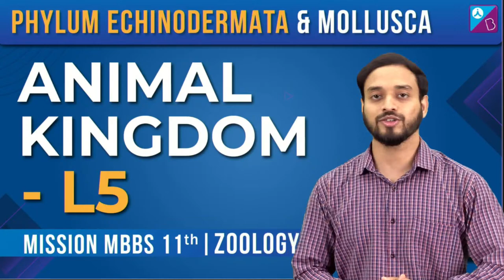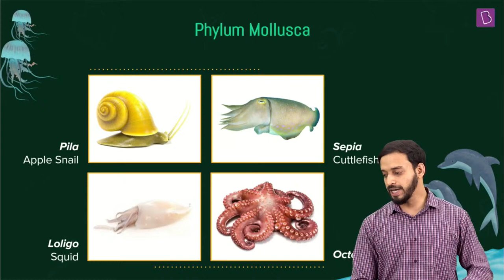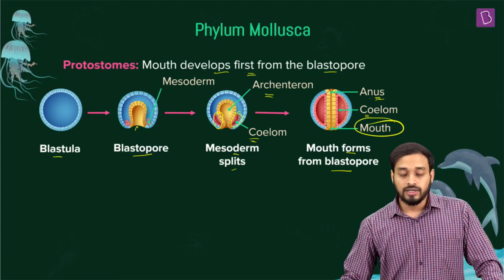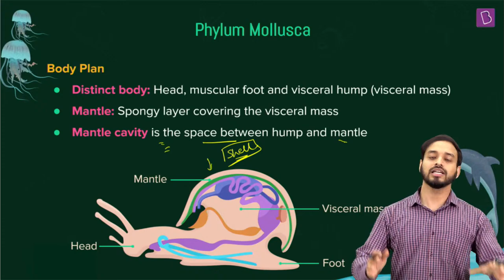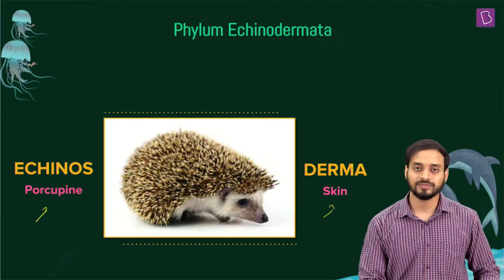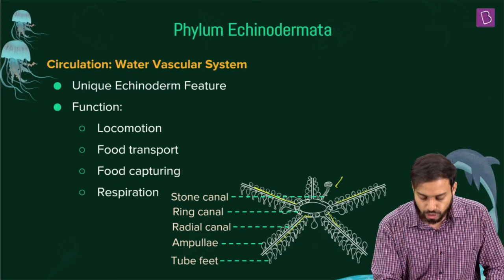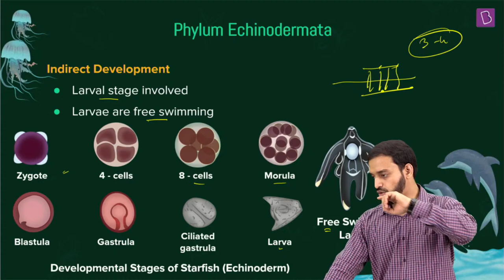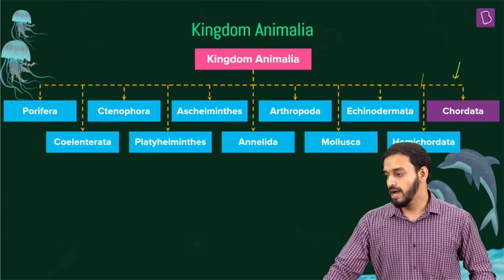Phylum Mollusca and Echinodermata - Animal Kingdom Class 11 Biology (L5) | NEET 2024 Exam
💸 Cash Rewards
🏆 Be an All-India Rank

Hello students, welcome to this session. In this session of the lesson 'Animal Kingdom - L5' , Pushpendu sir will be teaching you some of the important concepts of the lesson  .

0:00 Aakash Byju's Session on Animal Kingdom L5 (Phylum Echinodermata & Mollusca)
3:25 Recall: Previous Session
6:55 Discussion on Phylum Mollusca
13:02 Characteristic features of Phylum Mollusca
16:31 Protostomes
17:27 Deuterostomes
20:06 Exception
21:37 Body Plan
27:27 Gaseous Exchange
28:14 Reproduction
32:46 Discussion on Phylum Echinodermata
38:06 Body of Organisation
45:12 Reproduction
45:31 Development of Echinodermata
52:19 Questionnaire session